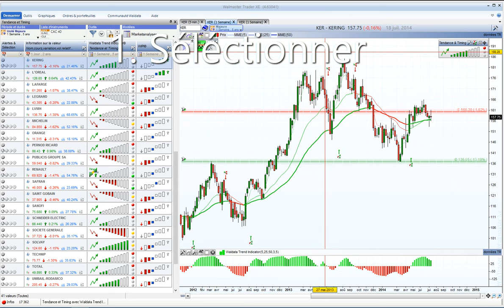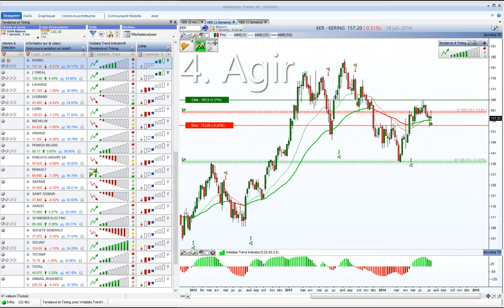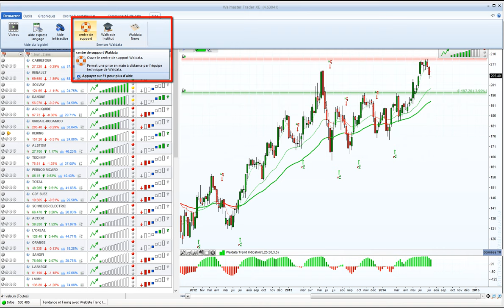WalMaster Xe - Logiciel de Bourse ultra PUISSANT